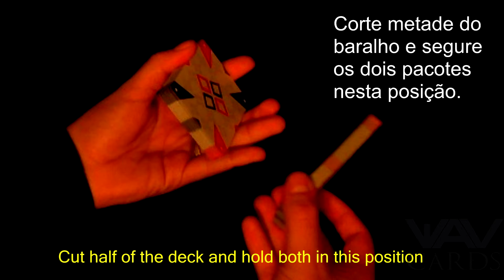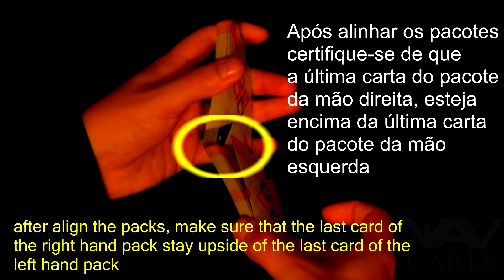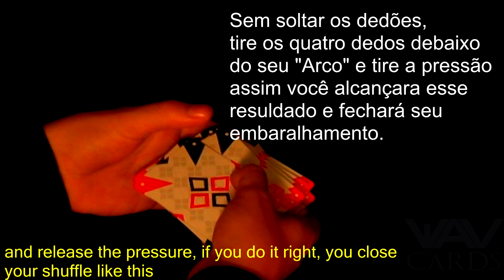Faro shuffle - Tutorial \ Cardistry Básicos( Basics of Cardistry ) # 3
+++Não sabe aonde comprar seus baralhos? Compre eles na WH Decks, A loja com a maior variedade e melhor atendimento do Brasil!!
Faro shuffle, além de ser o melhor tipo de embaralhamento, aonde as cartas ficam perfeitamente entrelaçadas, é a porta para vários outros movimentos lindos e exóticos, masterize esse shuffle e logo logo você vai estar fazendo maravilhas !
Caso queira dicas e mais informações sobre esse movimento, clique no link abaixo:
Faro shuffle , is the best type of shuffle , where the cards are perfectly intertwined , is the gateway to many other beautiful and exotic movements , masterize this shuffle and pretty soon you will be doing wonders!

Músicas usadas no video:
(Musics used:)
*Arc North   Tomahawk
*ASVR   The Valley (Original Mix) [House]   No Copyright
*Rudy Zensky   Rocker

Se você gostou das músicas e quer conferir mais clique nos links abaixo: